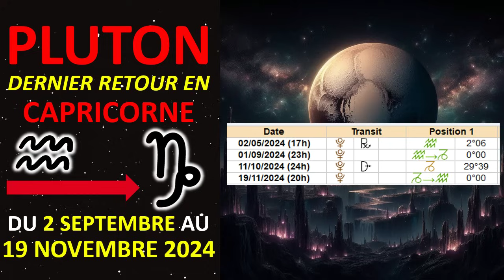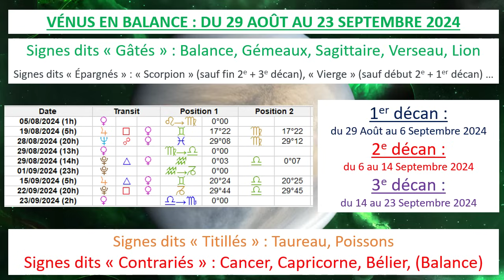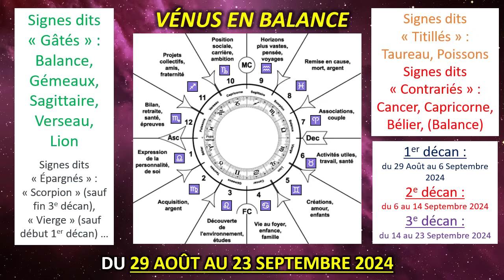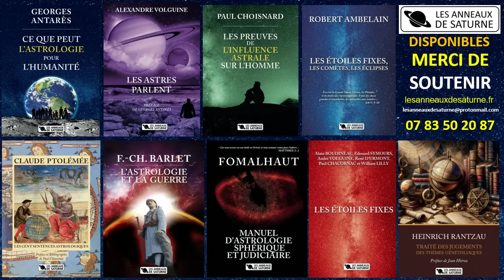LA GRÂCE DE VÉNUS !!! SON TRANSIT EN BALANCE À LA LUMIÈRE DES ASTRES : DU 29 AOÛT AU 23 SEPT. 2024 !